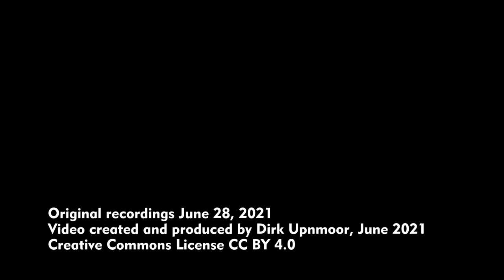S-Bahn Hamburg: Berliner Tor – Stand der Umbauarbeiten im Juni 2021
English subtitles and description available – Am S-Bahnhof Berliner Tor gehen die Umbauarbeiten weiter. Inzwischen – im Juni 2021 – wurde der alte Zugang von der Bürgerweide aus abgebrochen. Man erreicht die Bahnsteige während der Bauphase über die Holzbrücke, die jetzt freigegeben ist. Von der Brücke aus bieten sich neue Ansichten auf die Bahnsteige und Bahnanlagen. Leider waren die Fenster der Brücke am Drehtag, einem heißen Sommertag, verschlossen, sie lassen sich auch durch das Publikum nicht öffnen.
Nicht nur das untere Zugangsgebäude, auch das Treppenhaus von der unteren Schalterhalle zur Brücke über die Bahnstrecke nach Lübeck ist schon abgerissen. Die alte Treppe liegt jetzt frei. Ebenso wurde das Treppenhaus über der Treppe und Fahrtreppe zum Bahnsteig der Bergedorfer Strecke demontiert.
Der Bahnsteigzugang ist geteilt, damit sich die Fahrgäste besser verteilen können. Die Brücke selbst bietet einen breiten Durchgang.
Berliner Tor ist eine Abzweigung sowohl für die S-Bahn als auch für die Fernbahn. Die Bauarbeiten müssen deshalb gut koordiniert sein, damit der Zugverkehr möglichst wenig eingeschränkt werden muss.
Aufnahmen vom 28. Juni 2021